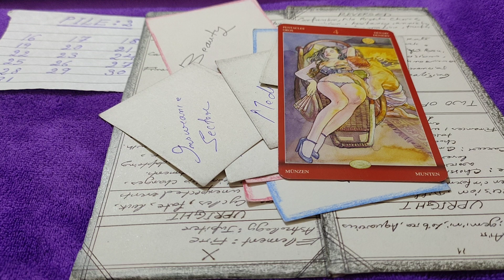🌊Your Husband/Wife & their physical Appearance🤵👰Aapke Spouse Kaun honge aur Kaise honge ?...Timeless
🌊Time Stamps:---
Intro-00:00
Pile 1👈(1 to 15)👉00:57
Pile 2👈(16 to 31)👉16:53

🐬Hi. My viewers...